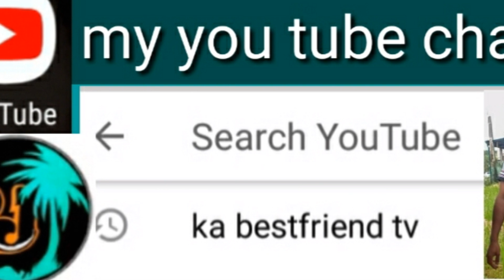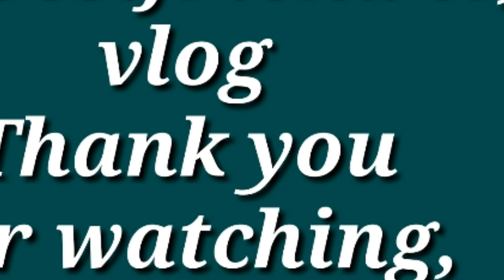NIYOG DAGDAG TANIM BUHAY BUKID BUHAY PROBINSYA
niyog dag dag tanim enjoyin lang natin ang pagtanim   dahil cla ang aasahan natin sa darating na panahon, at sa panahon ng pagbunga nila  buhay bukid buhay probinsya ang pagsubscribe po sa aking channel ay napakalaking tulong sa akin salamat po,